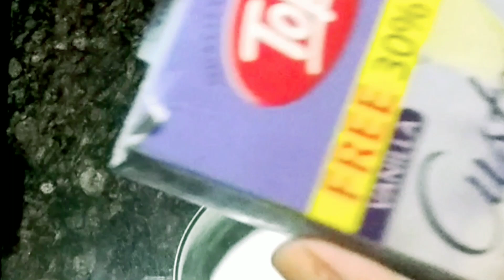mango 🥭 custard recipe 😋, गर्मी में बनाएं ठंडा ठंडा mango castard